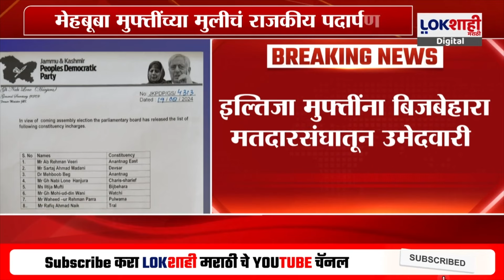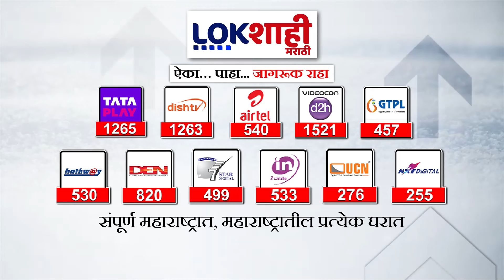Jammu & Kashmir Election:मेहबूबा मुफ्तीच्या मुलीचं राजकारणात पदार्पण; PDPकडून विधानसभेची यादी जाहीर